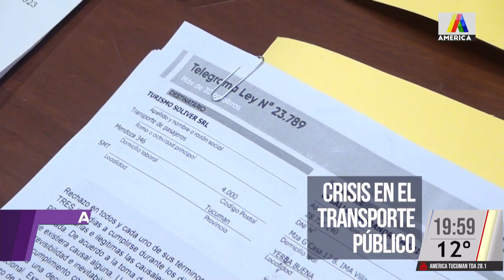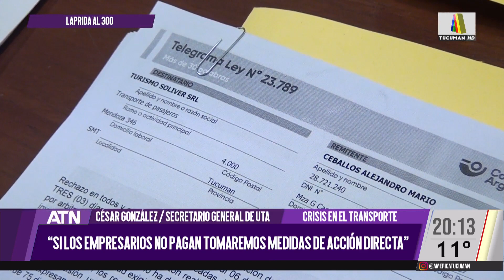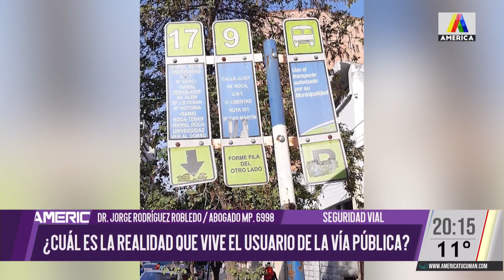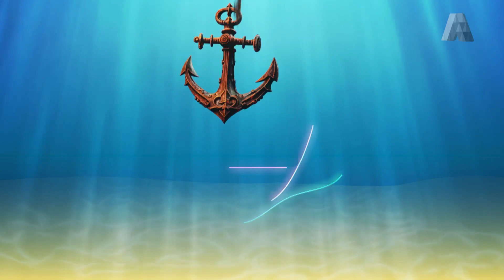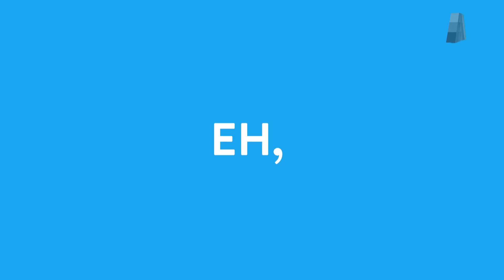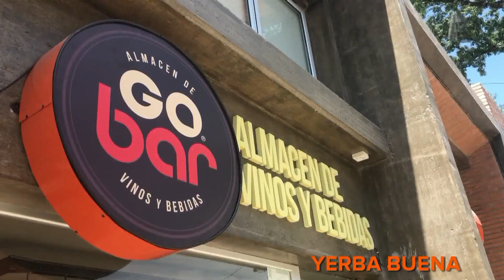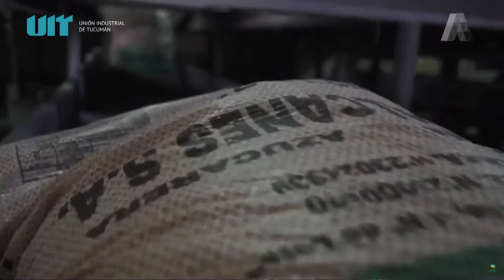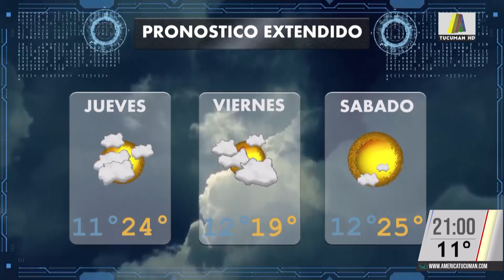ATN 05/09/2023 - PROGRAMA COMPLETO 🟣🔵